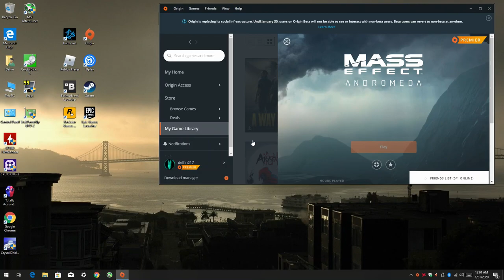Mass Effect: Andromeda - 1080p Gameplay with the Ryzen 3 2200G Vega 8 : P1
Ram: 16gb DDR4 3200mhz OC (CL 16) {3000mhz stock speed}
OS: Windows 10 Pro
*game was recorded with OBS {via the "Elgato Game Capture HD" external recorder}
Res: 1080p mix settings